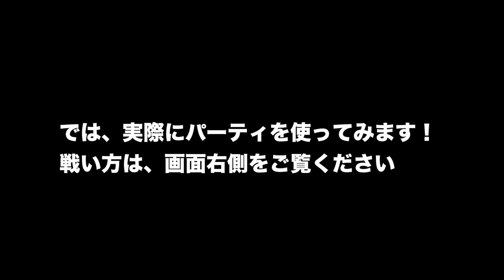解説付き【バットマン vs スーパーマン コラボ】パズルなしでクリア！？ マルチ周回【パズドラ】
バットマン vs スーパーマン コラボのマルチ周回編成です。
編成難易度は高いですが、全フロア花火で突破していくのでとにかく簡単です。
パーティ編成や戦い方は動画内で説明していますので、動画をご覧ください。

再生リスト → 後ほど追記します。

▼プレイヤー一覧
・サカダイ